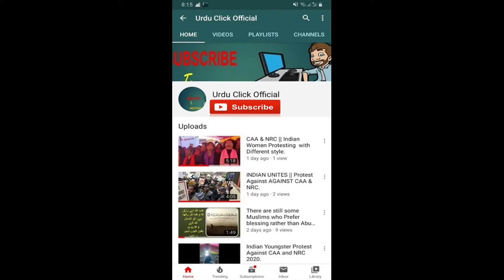سرینگر|| کردار کا غازی گیلانی || گفتار کا غازی گیلانی